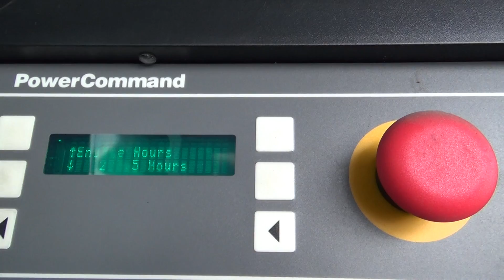Used-Cummins 35 kW standby (30 kW prime) diesel generator set - Stock # 45756001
Used-Cummins 35 kW standby (30 kW prime) diesel generator set, model DGGD-5863932, SN-E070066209. Cummins 4BT3.3-G6 engine rated 81 HP at 1800 RPM, EPA Tier 2 certified. 3/60/277/480V and rated 35kW 1/60/120/240V, currently connected as 1/60/120/240V. 150 Amp main-line circuit breaker. PowerCommand digital control panel. Coolant heater. Sound attenuated enclosure. 145 gallon UL listed double wall sub-base fuel tank. 206 Hours. Year 2007. Passed load test 3/3/2014.